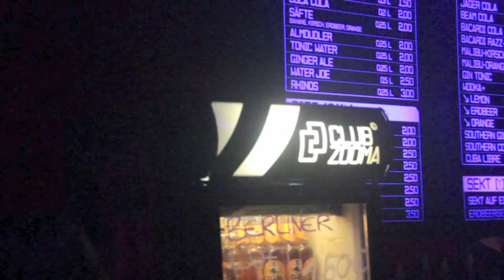Xone Clubtour feat. Gayle San and Jochen Kling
Allen & Heath Xone Club Night is touring through Clubs around the world. The premier league Mixing Desk developer toured that weekend in march 2014 to the Airport Club in Würzburg and the Zooma Club in Plauen. The Ratpack on that weekend was Gayle San from GSR with her Labelartist and Nachtexpress Records Labelhead Jochen Kling.